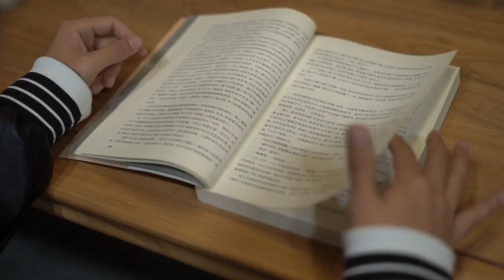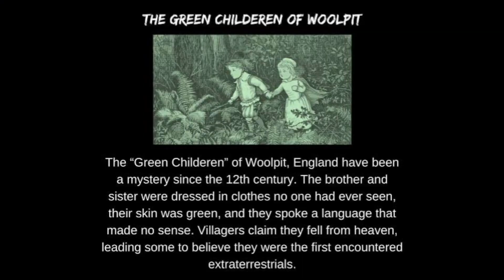The Mysterious Case in 1200 BC: The Story of Green Children